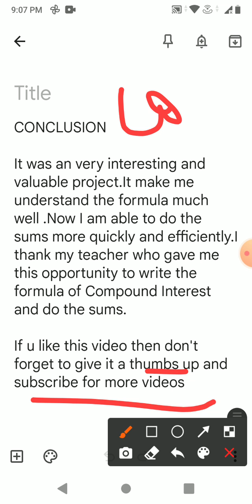How to write a conclusion for maths project, Conclusion for maths project.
How to write a conclusion for maths project